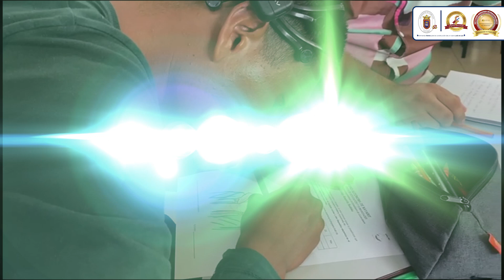UnipamploaPorElMundo, EISA NALLELY SUÁREZ VACA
La estudiante de la Universidad de Pamplona Eisa Nallely Suárez Vaca perteneciente al programa de Licenciatura en Educación Infantil, se encuentra realizando su estancia de investigación en la Universidad Autónoma de Nayarit ; en el marco del Programa Interinstitucional para el Fortalecimiento de la Investigación y el Posgrado del Pacífico – Delfín 🐬
Universidad Autónoma de Nayarit